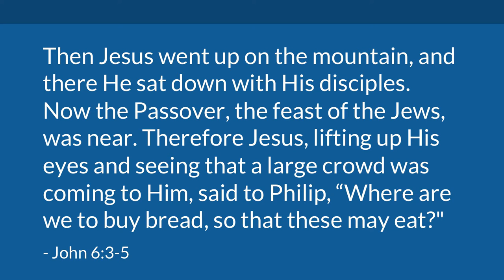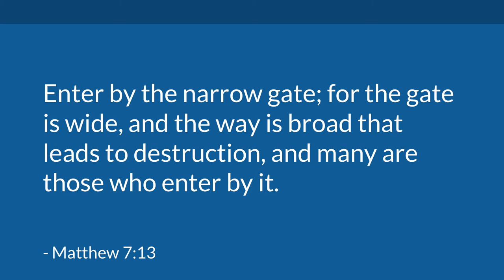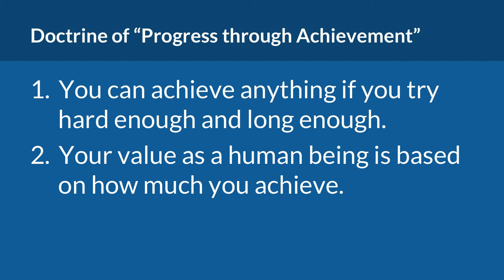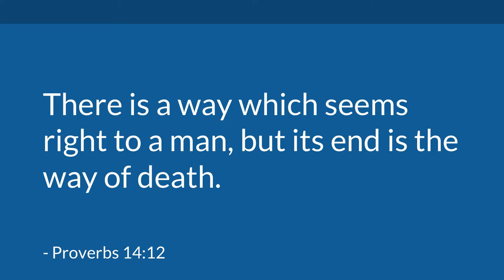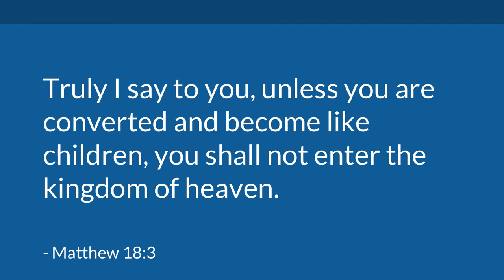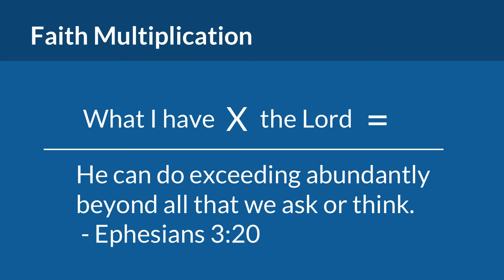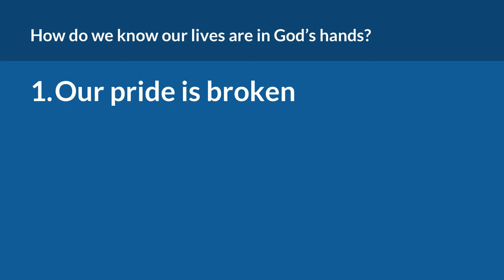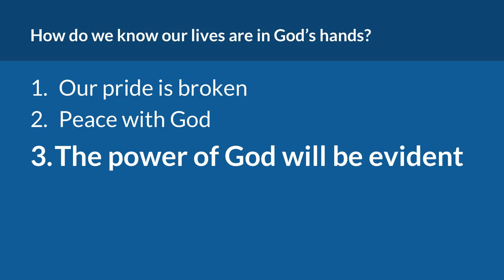Multiplying by Faith | Mike Mazzalongo | BibleTalk.tv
People use different methods to fulfill their needs. In this lesson, we will see that the way we use to see to our needs largely determines how well they are met.